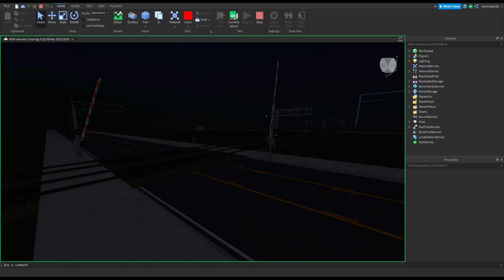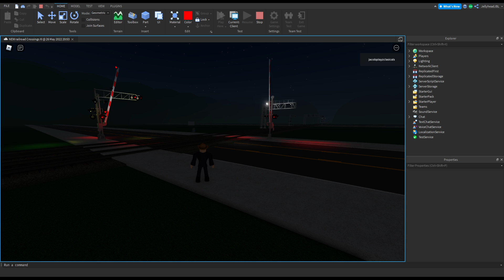Roblox Railroad crossing